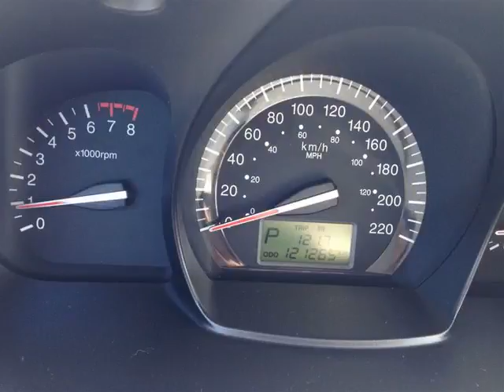Cardinal Kia - 2009 Kia Spectra LX - POWER WINDOWS/LOCKS/MIRRORS, KEYLESS ENTRY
Cardinal Kia - 2009 Kia Spectra LX - POWER WINDOWS/LOCKS/MIRRORS, KEYLESS ENTRY FR14096A